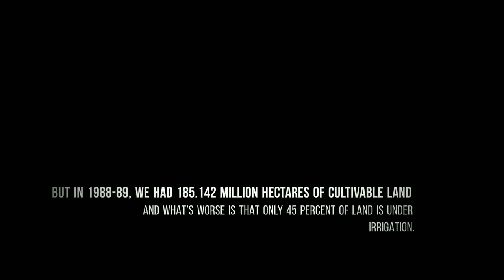The Future | Land Availability Fear.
Anil Kumar